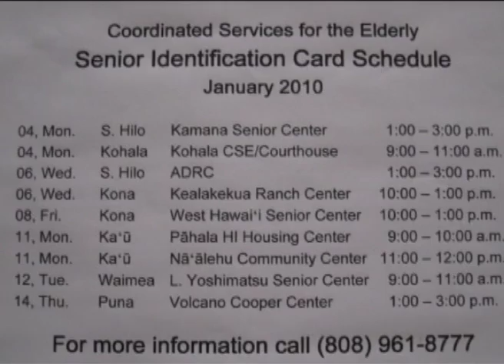Seniors January 2010 - 08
Behind George Yoshida's Camera